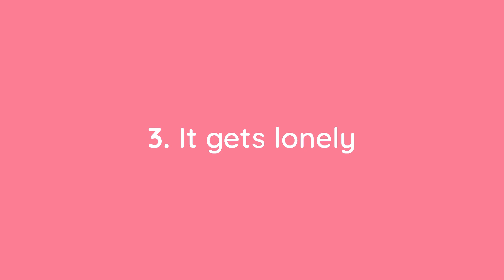5 Things I Wish Someone Told Me With Gemma Toner